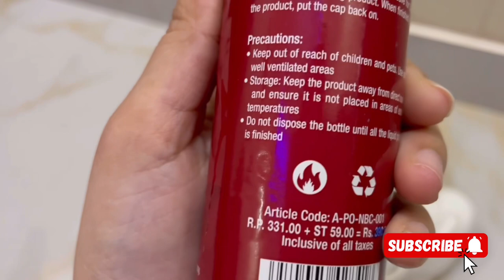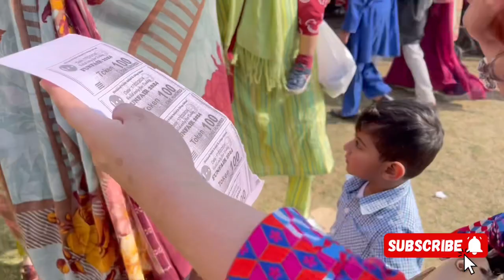Funfair 2024 ❤️| DPS Sahiwal | Vlog 04| Dr Aamna